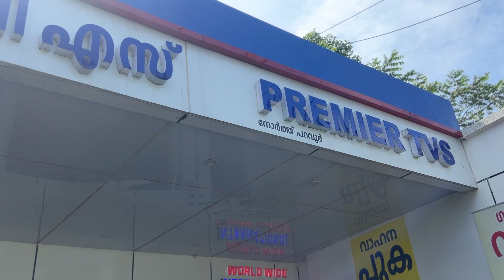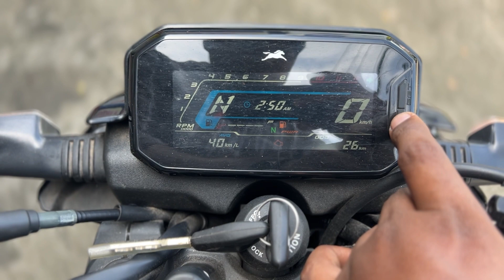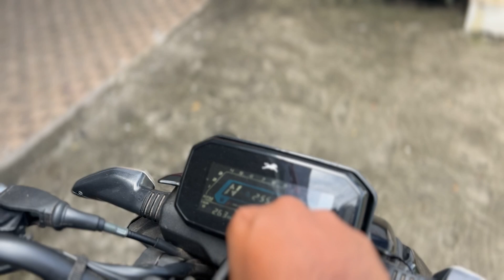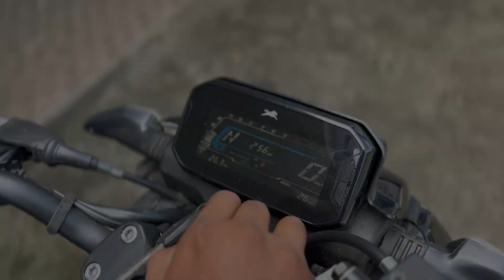2024 BS7 TVS 🔥 RAIDER 125 🔥 FEATURES PERFORMANCE MILAGE MALAYALAM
If you like my video please subscribe to my channel, like and share with your friends if you have any doubts you can comment below I'II make video on that to help you out.

rider 125 tvs top speed
raider 125 Milage test
rider 125 tvs
raider 125
raider 125 review
raider 125 black colour
raider 125 new model 2023
rider 125 tvs modified
rider 125 tvs mileage test
raider 125 modified
tvs raider 125cc tamil
tvs raider 125cc
tvs raider 125cc modified
tvs raider 125 mileage test malayalam
tvs raider 125 mileage test 2023
tvs raider 125 mileage test eco mode